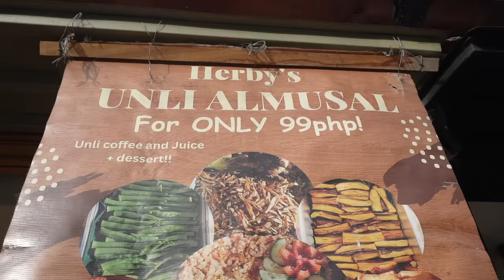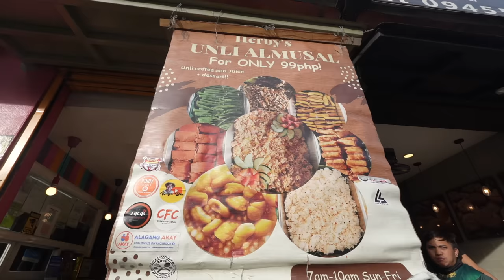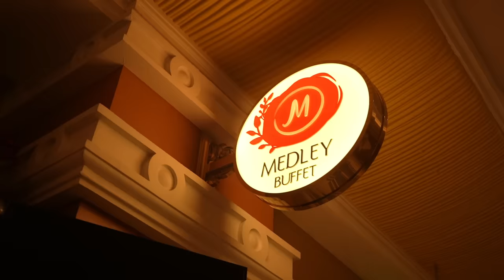₱99 vs. ₱2,700 Eat All You Can BUFFET in MANILA! (Hotel vs. Eatery)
1st Buffet:
Herby's Unlimited Almusal
2nd Buffet:
Okada's Medley Buffet

Main Camera-Geo Santos
Editor-Carl Chuidian
Producer-Carl Chuidian